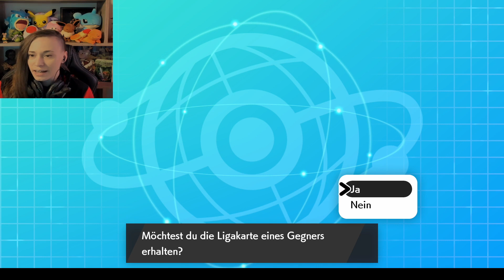TPRshadow VS Nikita | Zuschauer Battle #19 | Pokemon Schwert und Schild Wifi Battle